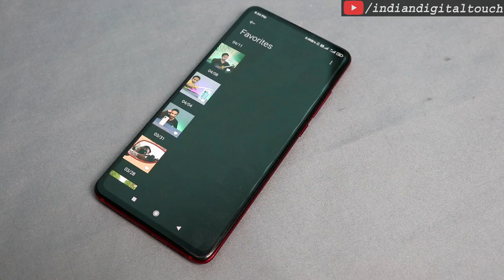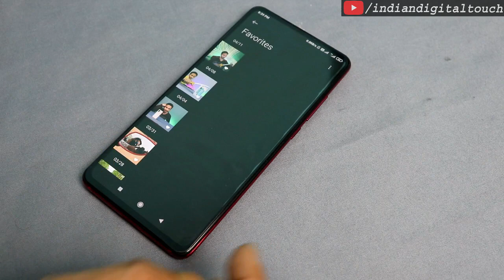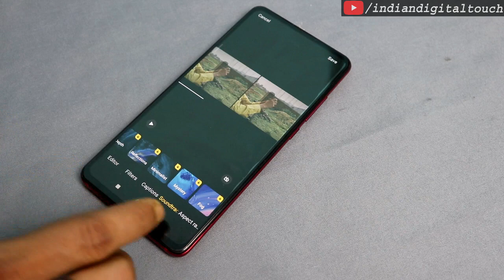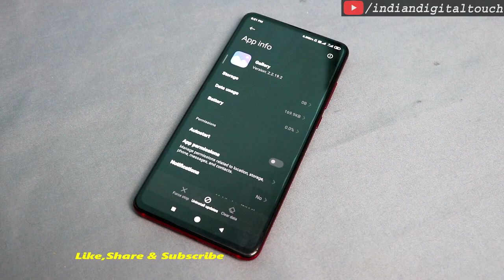New Gallery With AMAZING Features Ft. K20 Pro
Iss video me maine miui ke ek new gallery update ke baaremein baat kiya hun. Jisme kaafi saare new filters, sky replacements filters & new features add hua hai.

Flipkart Best Deals